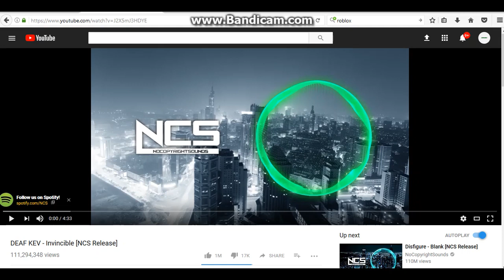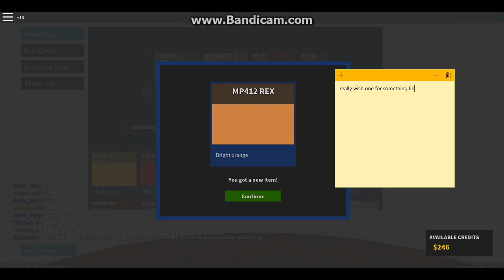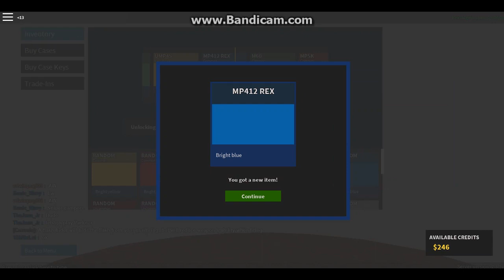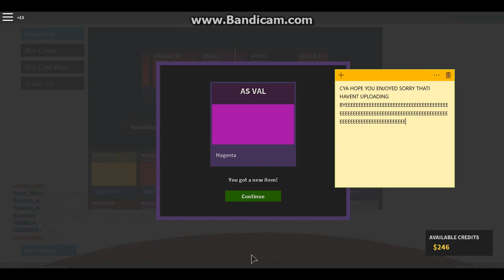Phanthom Forces small skin crate opening ROBLOX